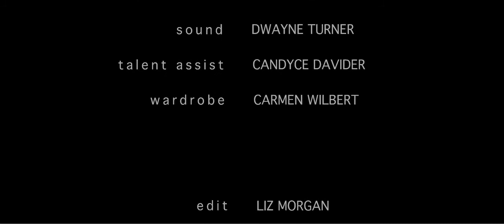Short Film: Listen